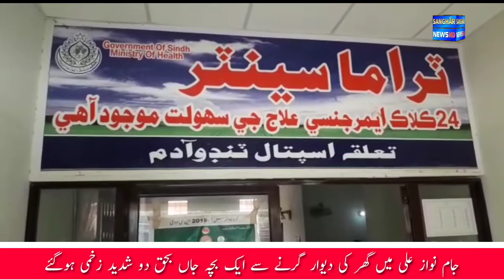01 child was killed and 02 others were seriously injured when a wall of a house collapsed in J N Ali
we are using the net 24 hours a day.
This Youtube channel  is about latest News
You will get different news from different areas in Sindh such a Sanghar, Tando Adam, Jam Nawaz Ali, Khipro, Bearni and much more.